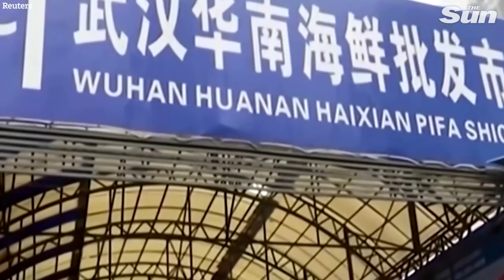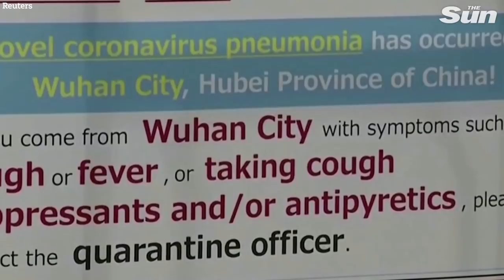Coronavirus patient transported in sealed box as WHO says outbreak 'not global emergency' yet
The World Health Organization (WHO) says it is "too early" to declare the outbreak of the novel coronavirus in China a public health emergency of international concern (PHEIC).

WHO Director-General Tedros Adhanom Ghebreyesus also reiterated that the fact he is not declaring a PHEIC should not be taken as a sign that WHO does not think the situation is serious, or that they are not taking it seriously.

PHEIC is defined as an extraordinary event that is determined to constitute a public health risk to other states through the international spread of disease and to potentially require a coordinated international response.

In other developments, a desperate hunt was under way last night for 2,000 recent arrivals in the UK from China after at least nine people were tested for killer coronavirus.

They all arrived in Britain within the past two weeks from Wuhan, the centre of the deadly outbreak.